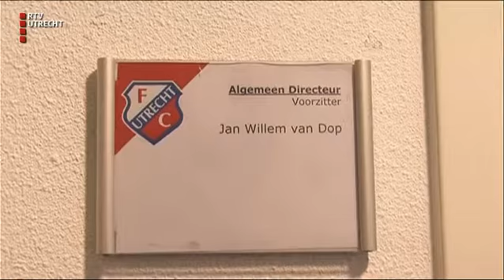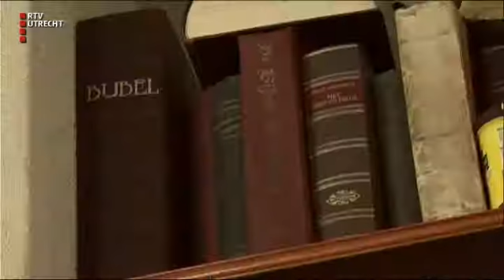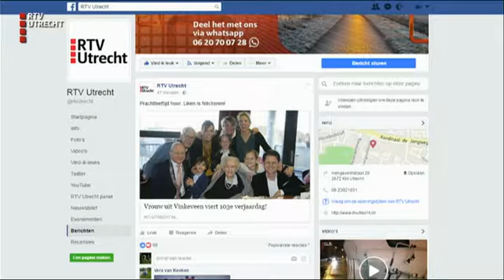U Vandaag - wo 11 jan 2017, 17:10 uur [RTV Utrecht]